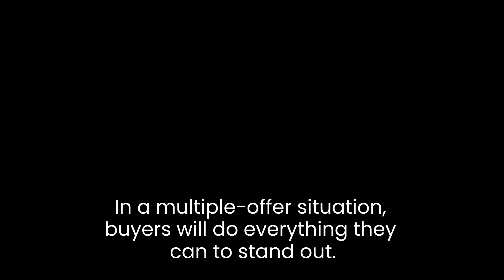Buyers Are Lining Up To Make an Offer in Today's Housing Market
Right now, the average home for sale is getting more offers than in recent years.